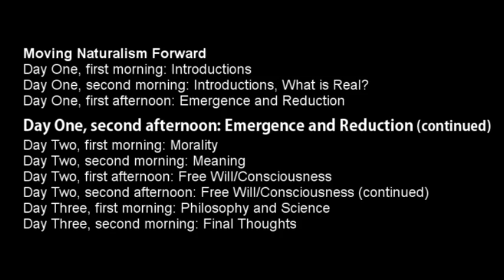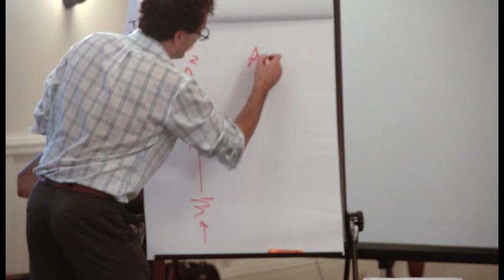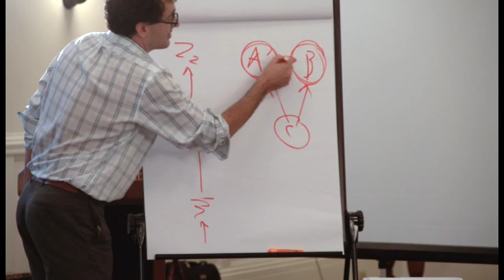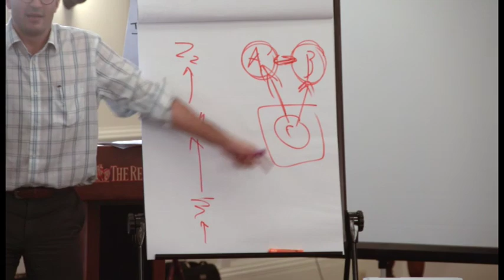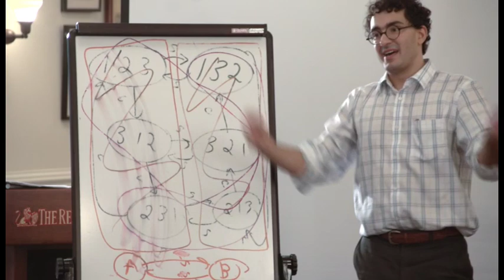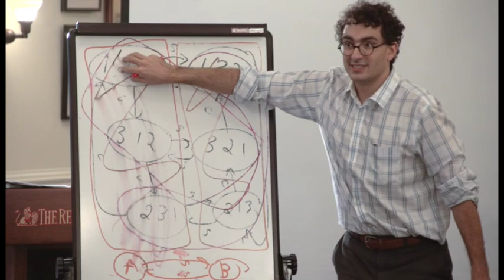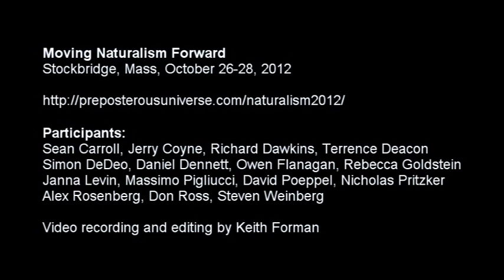Moving Naturalism Forward, Day 1, Afternoon, 2nd Session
This is the 4th of 10 sessions, featuring more discussion of reduction and emergence, started off by Simon DeDeo. See the website for more information and links to the other videos.